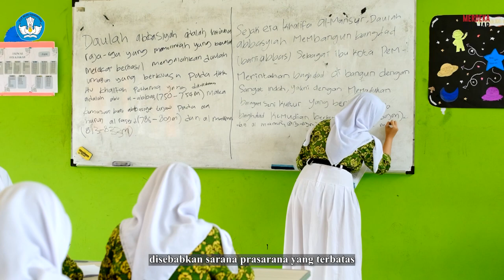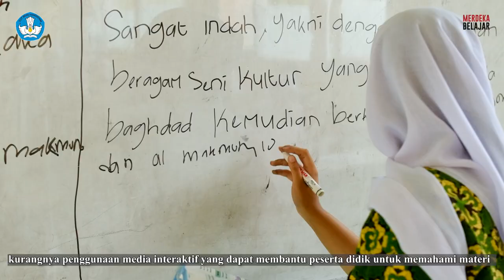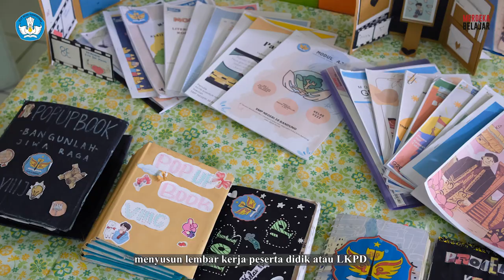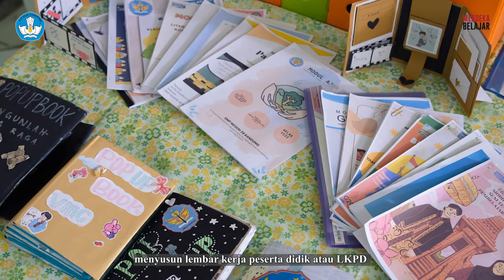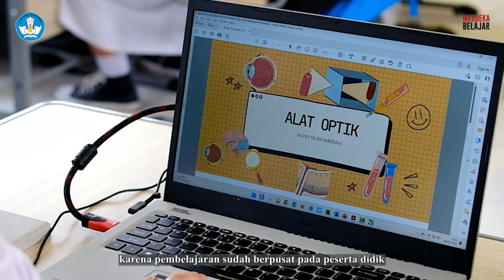Peran MGMP dalam implementasi Kurikulum Merdeka di SMPN 38 Bandung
MGMP sekolah berperan dalam membantu menyusun perencanaan pembelajaran yang menyenangkan dan bermakna bagi peserta didik. Banyak hal dapat dilakukan untuk mengoptimalkan MGMP yaitu guru melaksanakan in house training untuk membuat modul ajar.

Guru mendiskusikan bagaimana proses pembelajaran dan asesmen dapat berpusat pada peserta didik. Guru belajar bersama melalui Platform Merdeka Mengajar. Semua muara dari MGMP adalah agar pembelajaran dapat berdampak pada hasil belajar peserta didik